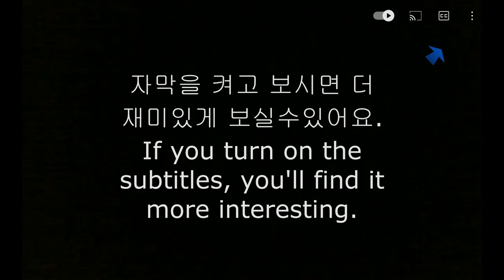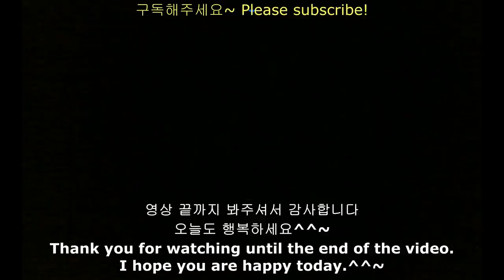ASMR GOOBNE PEPPER CRUNCHY SPICY CHICKEN MUKBANG 맛있는 굽네 고추 바사삭 치킨 먹방￼